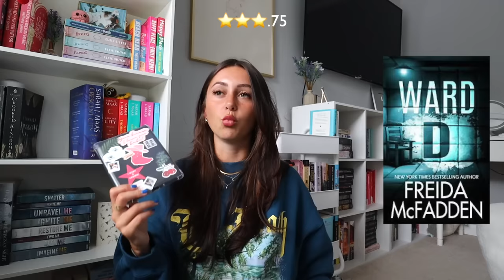the 17 books i read in july & all my thoughts!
code: SARACARROLLI for your first book just $9.99!

i made an amazon wishlist!! :